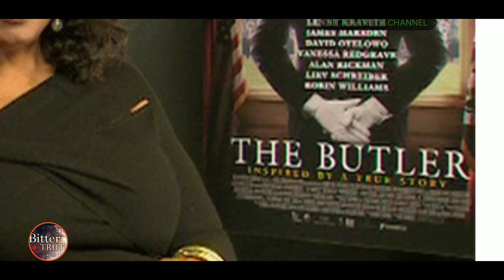MAG BITTER TRUTH THE DEEP DECEPTION OF ACTOR FOREST WHITAKER FINALLY EXPOSED